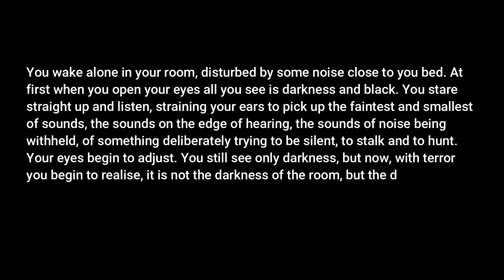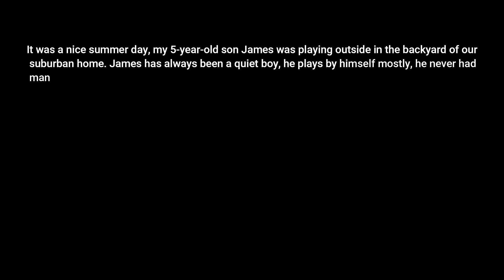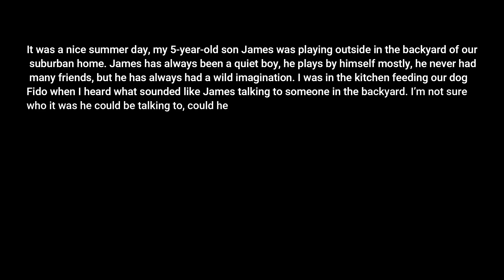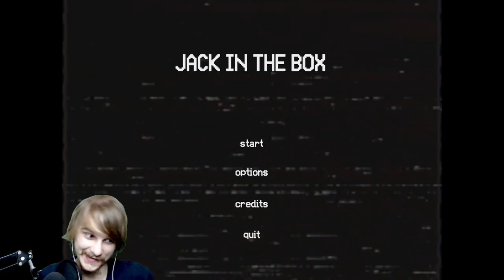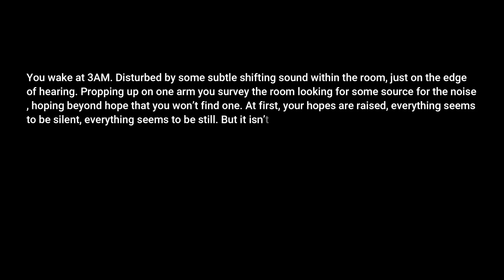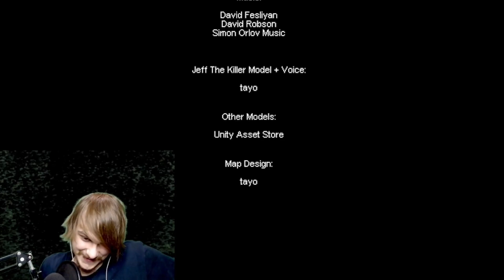Remember Creepypasta?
In todays episode we look at creepypastas